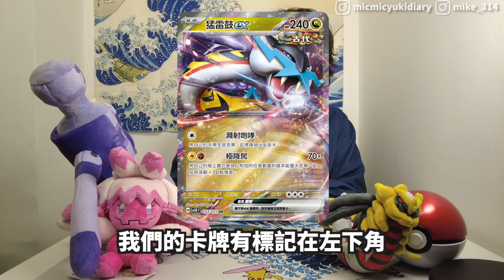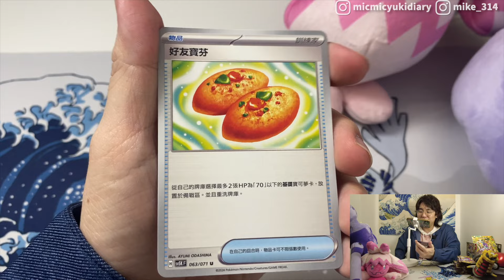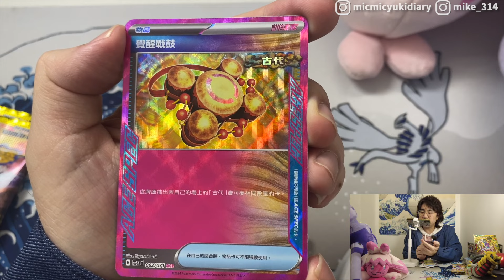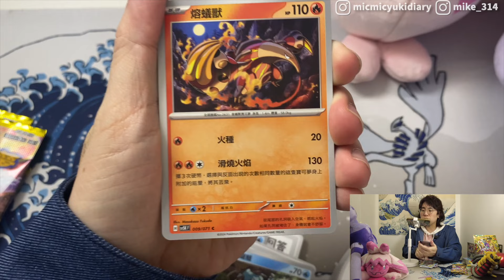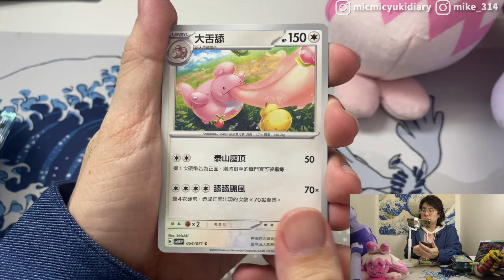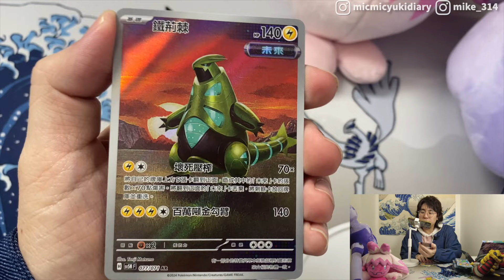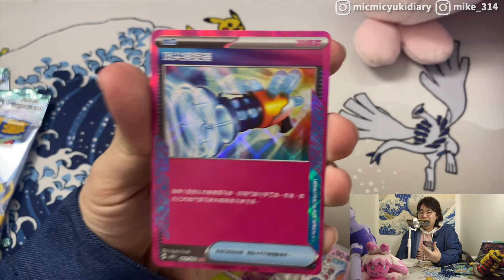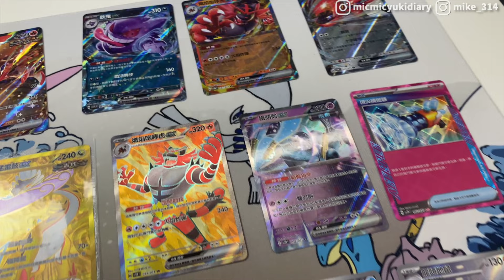【PTCG】《狂野之力 異度審判》售前開箱！扭轉局勢新卡登場！｜ACE SPEC登場！古代未來再強化！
售前開又黎啦！
今次我地開狂野之力同異度審判！
新一年pokemon卡要轉環境了
好多新牌組會出現！
大家會唔會砌返副呢～
留言話我聽～

歡迎合作聯絡：
▾資助咪咪餵食Yuki基金▾
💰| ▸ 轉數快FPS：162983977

相關影片▾
香港vlog
【生日vlog】迪士尼樂園！Yuki奇妙之旅－第二彈！｜香港迪士尼樂園 天氣不預預期 一入場落大雨！? 最後雨過天青 大晴天！｜
Staycation
【生日vlog】 迪士尼酒店Staycation！2日1夜 Yuki奇妙之旅－第一彈！｜香港迪士尼樂園 15 週年下午茶敍 泳池 晶荷軒晚餐｜
【Staycation香港】諾富特東薈城酒店 ＄1020超抵價錢 包住宿連自助晚餐＋自助早餐！晚餐甜品 早餐超有驚喜！早餐選擇豐富 Movenpick任食！
小劇場
【街訪】鬼滅之刃問答小測試！香港人鬼滅之刃熟悉嗎？日本台灣《鬼滅之刃無限列車篇劇場版》爆紅！「炎柱 煉獄杏壽郎 蟲柱 胡蝶忍」
玩樂日記
【玩樂日記】NAMCO SPORTAINMENT ARENA 80元/半小時 任玩九大競技遊戲！「情侶熱戰」企畫！｜九龍灣 德福廣場二期
【玩樂日記】假日好去處！全日任釣＋BBQ！魚排釣魚體驗！晚餐燒魚食！｜大埔三門仔

► 咪咪Yuki觀察日記的關鍵字◀
情侶熱戰／鬼滅之刃／共鳴／小劇場／拍拖好去處